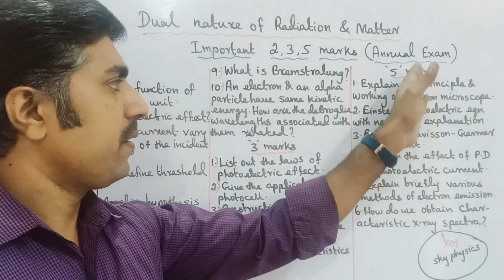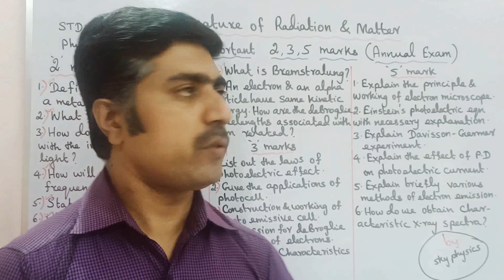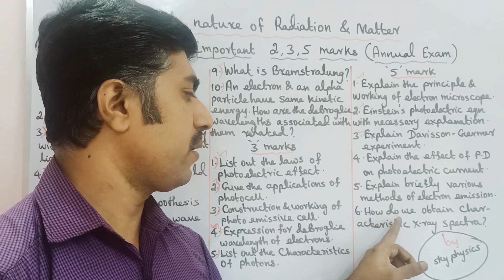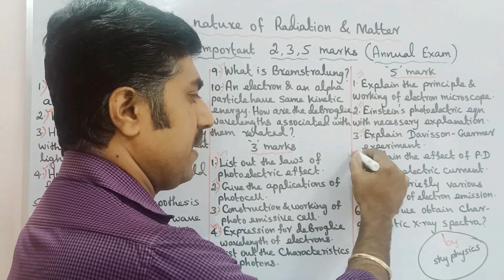Important questions||annual exam||Dual nature of radiation & matter||STD 12 Physics||sky physics